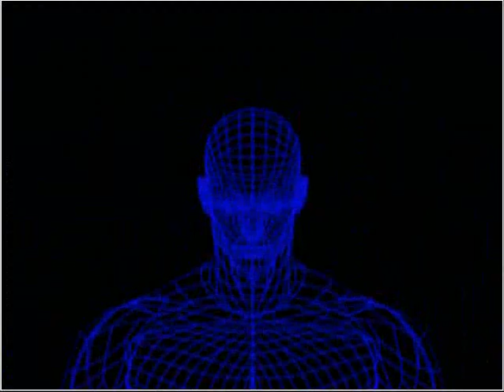KOF 2002: WATCH: SINGEL: KYO' (VS) IYORI' Games